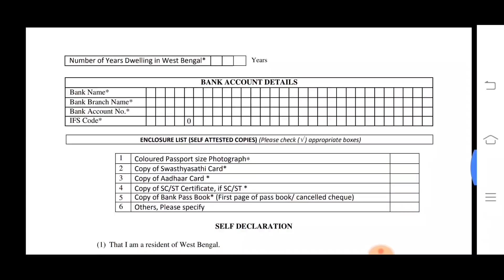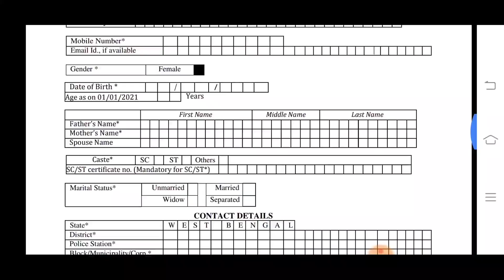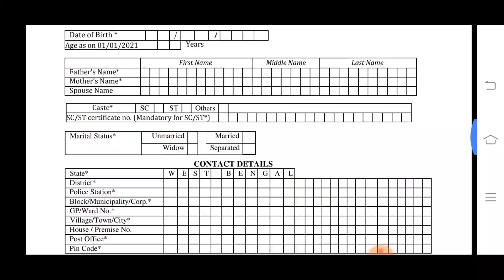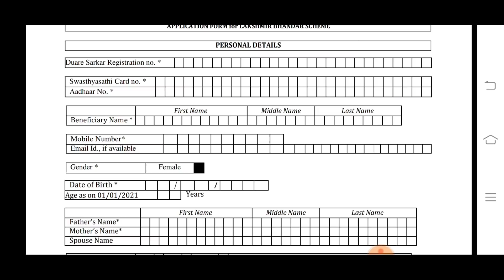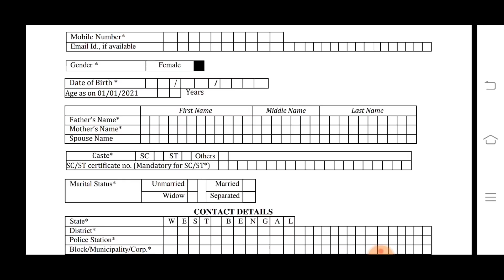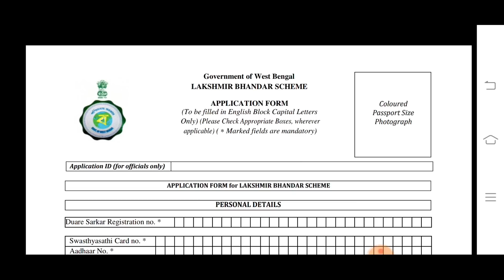আজ থেকে বাতিল হলো লক্ষ্মীর ভান্ডারেরে ফর্ম। Lakshmi bhandar form Cancelled...